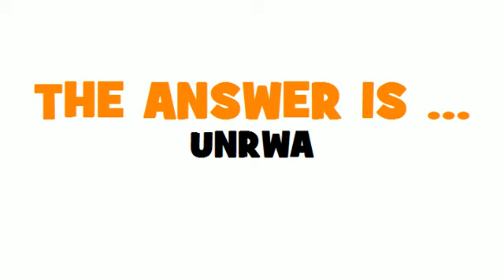GERMAN TRANSLATION QUIZ = UNRWA